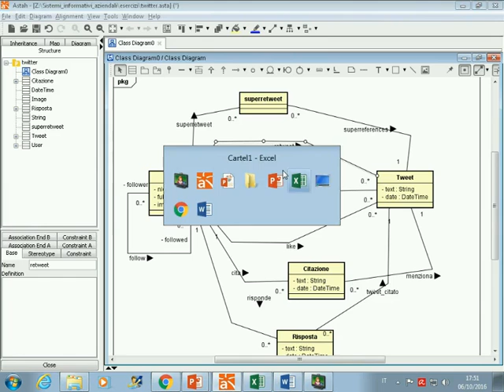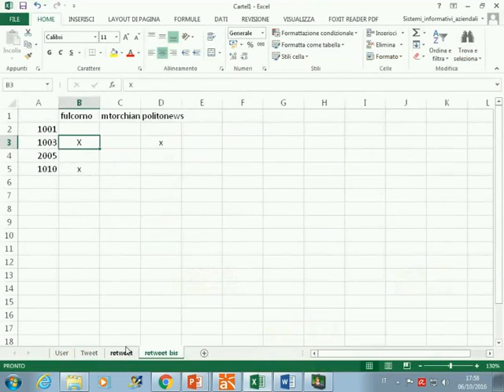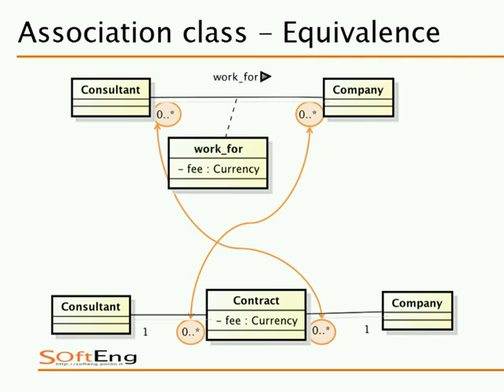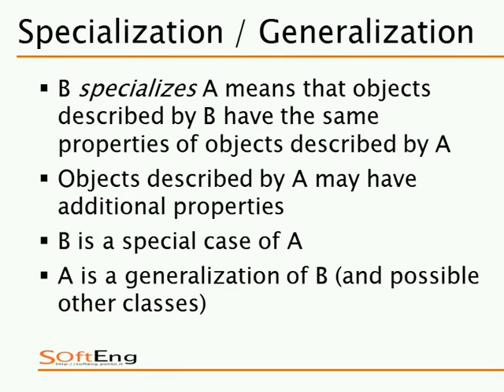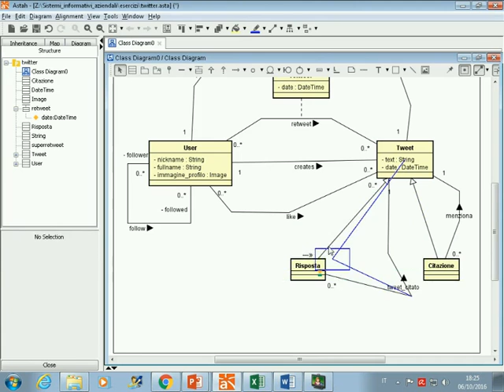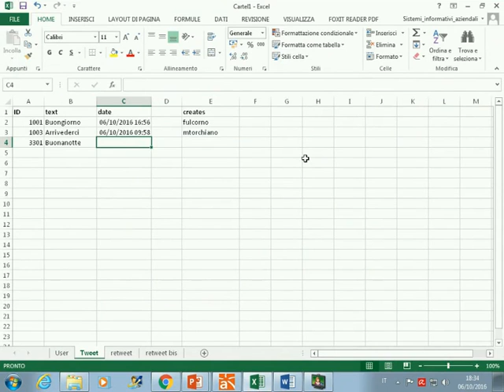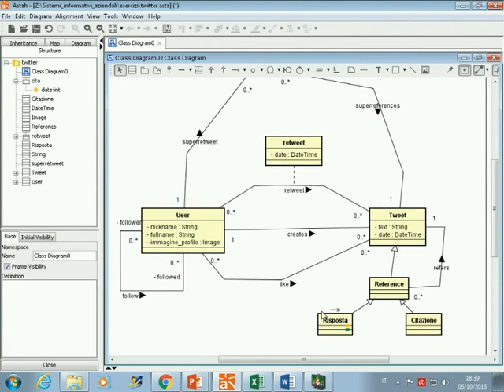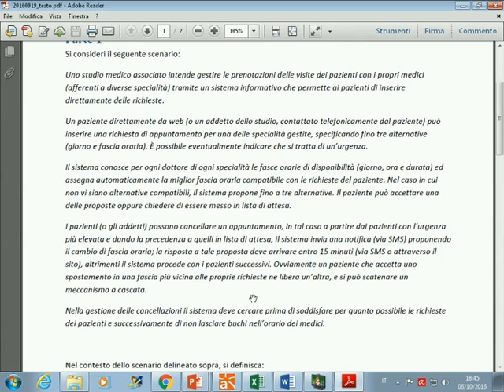SIA-2016-L05 Diagramma delle classi: approfondimenti.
Lezione 05  del 06/10/2016: Diagramma delle classi: approfondimenti (segue)